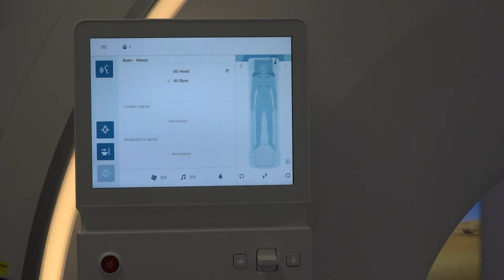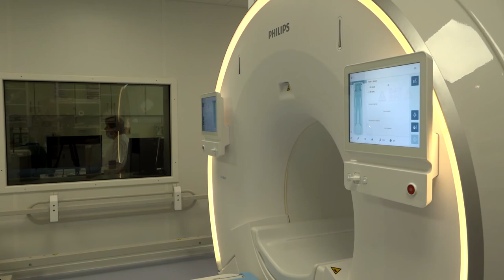Neues MRT Kliniken Erlabrunn